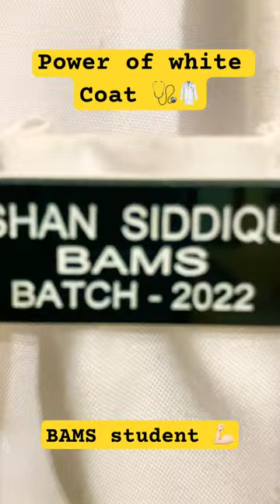Power of white coat 🩺🥼